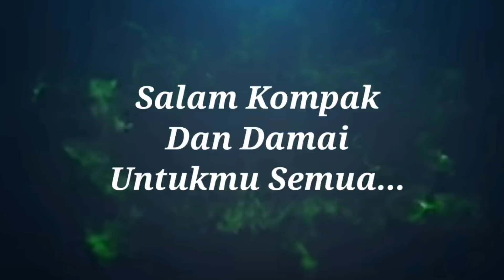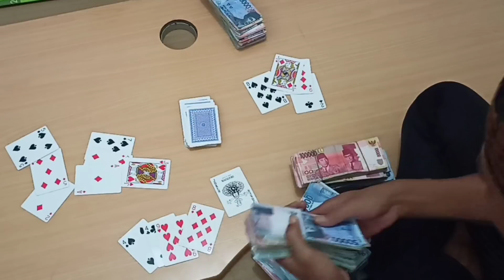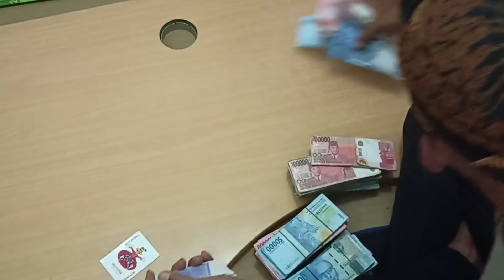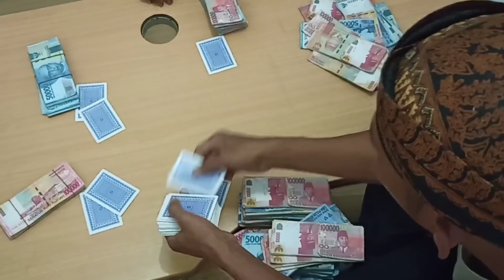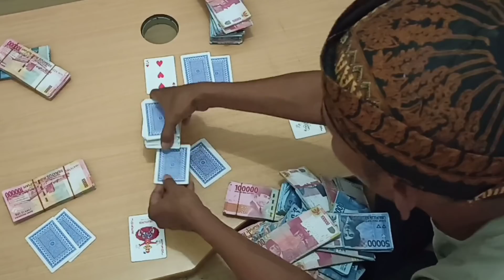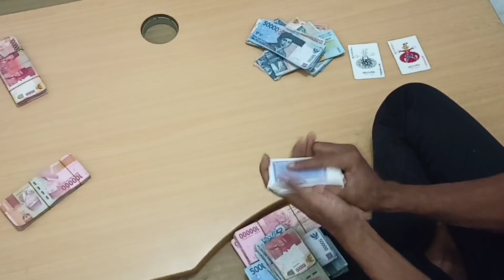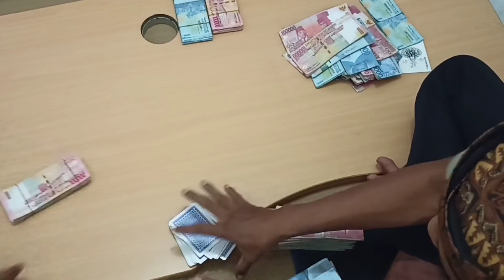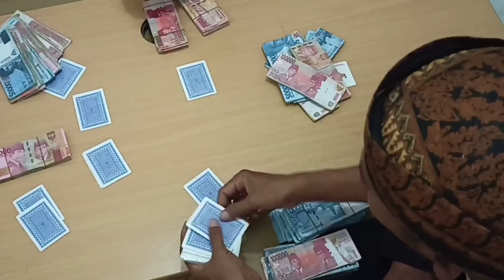sang_gong terpanas !. master kiu vs master gong... @Video Oplosan